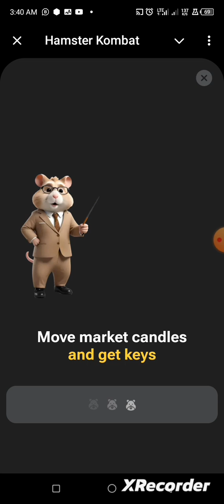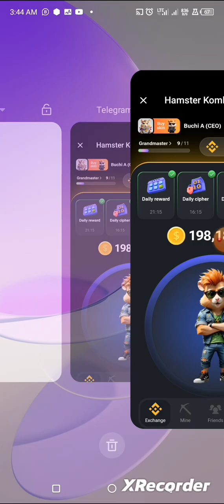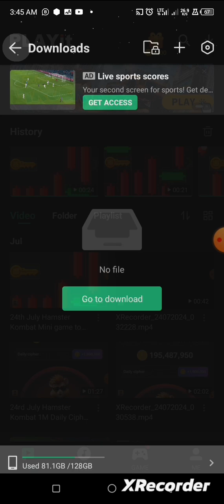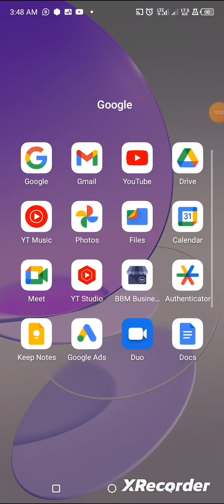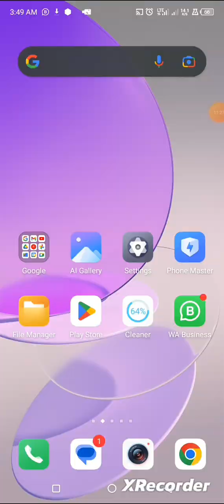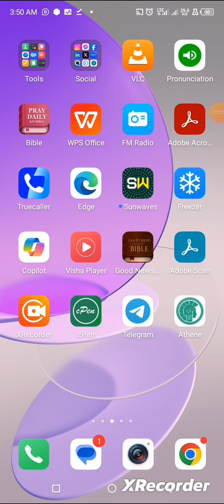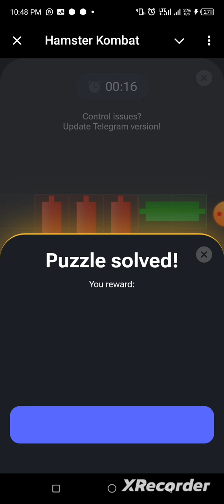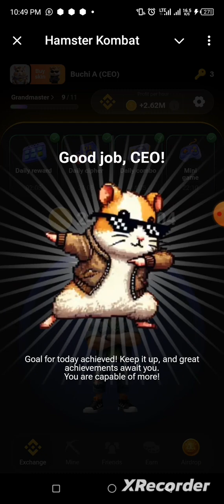Discover The Easy and Simplest way to Play and Win Hamster Kombat mini game II [TOP SECRET 2024]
Discover The Easy and Simplest way to Play and Win Hamster Kombat mini game II TOP SECRET

Make money with iQuizMaster

Follow the link below to 👇👇👇 mine by answering questions

Mine PixelTap
Follow the link below to 👇👇👇 mine

Mine Tapswap Coin

Mine W-Coin

There are other coins to MINE, here are some of them. Click anyone that interests you and start to mine.

**Join Hamster Kombat and Become CEO**

You haven't join Hamster Kombat and you don't know how to join, Click this link below to join👇👇👇👇

Hamster Kombat Full Tutorial

Step By Step on how Hamster Kombet work and It's structure; A Must Watch 👇👇👇👇

Mine MOZOAI

Mine BBQcoin

🎁  25k BBQcoin as a first-time gift

 🎁🎁🎁  50k BBQcoin if you use this link

Mine Luma COIN

MINE ATHEN #

Follow the link below to 👇👇👇

Download Athen App

Ref code

b6e4a5e1d1c7

MINESidrachain

MINE CPEN.IO

Download Athen App

Mine MemeFi Coin

Mine SunWavesToken

Mine SEED COIN

Mine GoldVerseBot

Mine CEXiO Tap

Mine DrumTap

Mine SunWavesToken

Mine YesCoin

Mine TapCoin

Mine W-Coin

Mine GoldVerseBot

Mine Solex AI

Mine PIGCoinAI